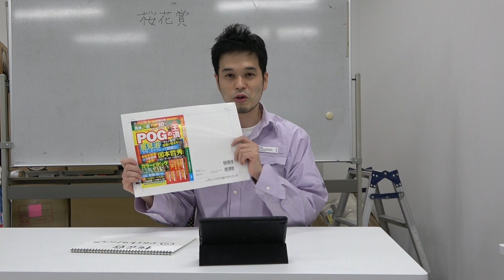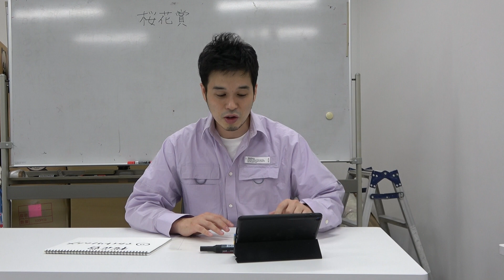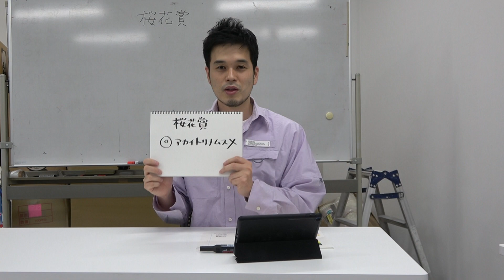桜花賞予想＆POGマル秘情報【セキネ記者の独占情報】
クラシック第1弾、桜花賞の予想。POGマル秘情報、今週は牝馬編。
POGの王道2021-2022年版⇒